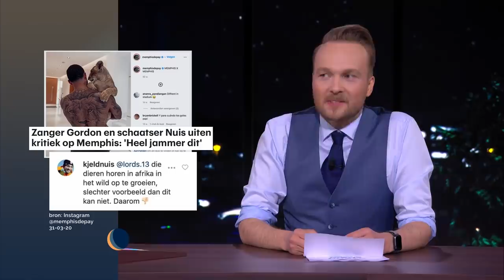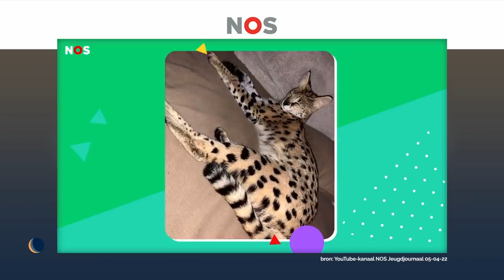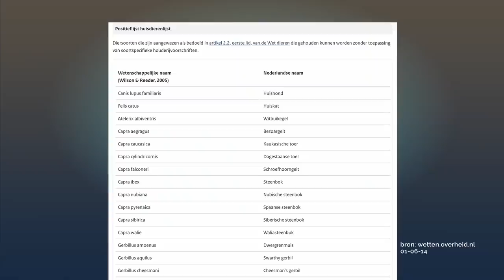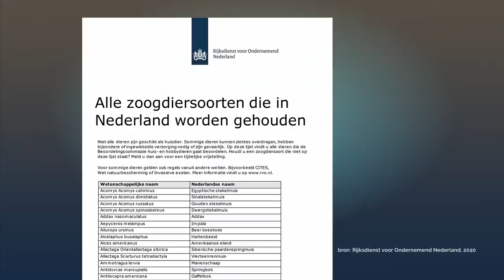Wilde dieren | Tot op de bodem | De Avondshow met Arjen Lubach (S1)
Je mag in Nederland wilde dieren als huisdier hebben, er zijn bijna geen regels voor. We zijn het namelijk vergeten om het te verbieden: er wordt al 30 jaar gedaan over de lijst met dieren die je thuis mag houden.